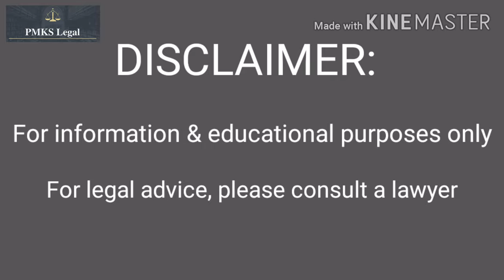CAW Cell Procedure in Hindi. जाने Mahila Thana जाने के फायदे ? 498a false case khatam kaise hoga?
Join our Whatsapp Group for regular updates on our Discussions on Relevant Legal Topics and Issues:

Here we shall talk about:

1. How to file a complaint in women cell?
Filing a Women cell complaint is pretty easy and straight forward. If the Mahila Thana does not accept the complaint, CAW Cell Complaint can be filed online.
Crime Against Women Cell (CAW Cell) encourages the Complainant, married woman, to give her Complaint in writing. CAW Cell then enters the said written Complaint in its register, as maintained by it in the CAW Cell. The first step in the CAW cell process is the counselling of the wife on the day when she visits the cell with her complaint. They tell her her rights and limitations, and the rights and limitations of the husband, and the path that will be followed during the whole process. The wife gives her complaint in writing to the department at this point of time.

2. What is the meaning of CAW Cell? Mahila thana mein kya hota hai?
First counselling is done in Mahila Thana before receipt of complaint of 498a. After that the proceedings at CAW Cell start. In Delhi (CAW Cell) Crime Against Women Cell was established in 1983, under section 19 of the Delhi Police Act. CAW Cell is like any other specialized wing of the Delhi Police like Special Cell, Crime Branch, etc., where firstly an attempt is made to bring about unity between the two spouses so as to make the marriage a success. On the failure of these reconciliation attempts, the law is allowed to take its course. CAW Cell is only a conciliatory body where efforts are made for conciliation with the free will of the parties. If any person is not willing to go to CAW Cell, he cannot be compelled.

3. How do I get a copy of my Compliant from CAW Cell?
You can request them or file an RTI.
In order to get CAW Cell Complaint Copy through RTI you need to ask specific to-the-point direct & non-rebuttable questions/ queries through RTI. b) Descripttion of information required : c) Noting Sheets, day-to-day proceedings sheet, communications etc.

4. How do you handle CAW Cell? How CAW Cell works?
The present video shall guide you step by step with respect to the above. CAW Cell has no power to investigate the crime. It is not a police station where FIRs are registered. Investigation in any crime can be done only after registration of FIR. CAW Cell only makes reconciliatory efforts between the parties that also up to the stage of pre- registration of FIR. The investigation can also be done by CAW Cell if it is referred to it after registration of FIR.

5. What are the CAW Cell Powers? Mahila thana police ke paas kitni power hoti hai?
They have ample powers to try and bring about a resolution. But they cannot force or threat anyone for a settlement.

Hi! I am Advocate Kawaljit Singh Bhatia, founder of PMKS Legal.

नमस्ते! मैं पीएमकेएस लीगल के संस्थापक एडवोकेट कवलजीत सिंह भाटिया हूं। मेरे Youtube चैनल पर आपका स्वागत है।

About this channel:

Kawaljit Singh Bhatia is the founder of PMKS Legal and a practising lawyer in Supreme Court of India, Delhi High Court and various other courts and tribunals in Delhi NCR. This channel is a platform for spreading legal knowledge and awarenes. Here various topics like dispute with builders, divorce cases, maintenece matters, matters on civil, criminal, consumer etc matters will be discussed.

कवलजीत सिंह भाटिया PMKS Legal के संस्थापक और भारत के सर्वोच्च न्यायालय, दिल्ली उच्च न्यायालय और दिल्ली एनसीआर में विभिन्न अदालतों और न्यायाधिकरणों में एक प्रैक्टिसिंग वकील हैं। यह चैनल कानूनी ज्ञान और अनवरों को फैलाने का एक मंच है। यहां बिल्डरों के साथ विवाद, तलाक के मामले, मुख्य मामलों, सिविल, आपराधिक, उपभोक्ता आदि मामलों पर विभिन्न विषयों पर चर्चा की जाएगी। यदि आप विभिन्न कानूनी विषयों और घटनाओं पर चर्चा के साथ अद्यतन होना चाहते हैं, तो कृपया इस चैनल की सदस्यता लें।

2. Your rights against police misuse/ abuse of power & arrest । पुलिस के सत्ता दुरुपयोग के खिलाफ आपके अभिकर

3. What the Supreme Court held in Ram Mandir - Babri Masjid (Ayodhya) dispute । राम मंदिर कहां बनेगा

4. What to do when False FIR is filed - Steps to be taken against False FIR